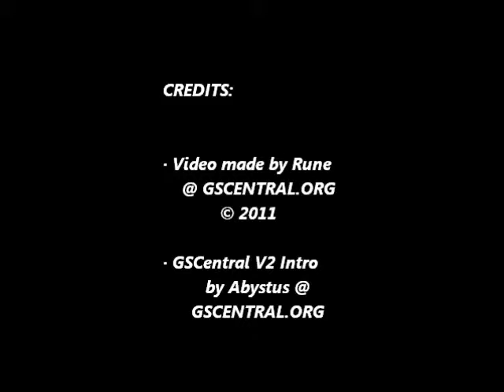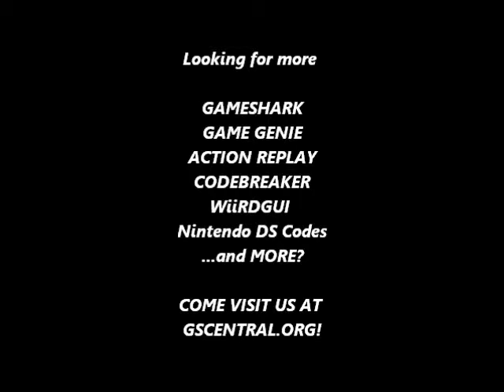GSCentral - Super Mario Bros 2 (NES) - Ground Based Enemies Move Quickly (GG)